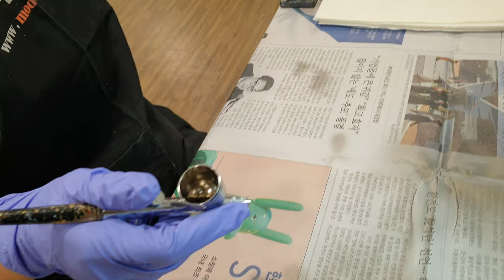튜닝타임즈 강좌 롯데백화점문화센터 노원점 OOO님의 Bandai 반다이 HG 1/144 Gundam Astaroth 건담 아스타로드 에어브러시 색칠 작업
롯데백화점문화센터 노원점 프라모델 수업 수강생 OOO님이 건담을 색칠하려고 하셔서 같은 층의 건담베이스 노원점에 들러 기초적인 작업이 가능한 아스타로드를 추천해드렸는데요, 이걸 조립해오셔서 부품을 색상별로 분류하여 에어브러시로 차근차근 색칠을 해가고 있습니다^^